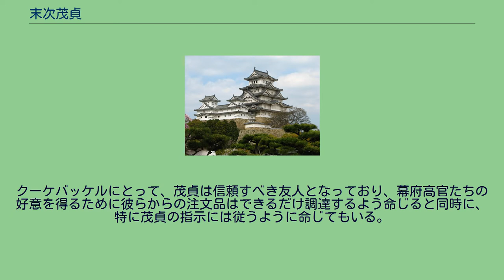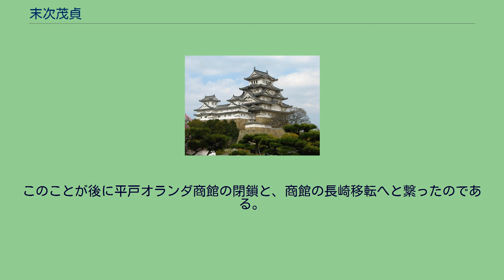末次茂貞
末次 茂貞（すえつぐ しげさだ、生年不詳 - 1651年（慶安4年））は、江戸時代の長崎代官。
父は末次政直。
通称は平左衛門、平蔵。
寛永7年（1630年）に父である末次平蔵政直が獄死した後、長崎代官の職と領地を譲り受け、平蔵の名も世襲した。
茂貞は「放蕩したり」「これに類する他の悪事にも手を出す」ような人物であり、父政直とも必ずしも良い関係ではなかったが、友人のとりなしで、政直の死の直前に外町代官の職を引き継いだ。
先にタイオワン事件でオランダ人との間で紛争があったのは父政直の問題であり、自分は無関係だとしてオランダ人との関係修復を計った。
父と同様、茂貞も長崎における実力者となり、着任しても情況が分らず「煙に取巻かれている」有様であった長崎奉行は、前任の奉行や茂貞の報告を元にして万事行うのが常となった。
当時の平戸オランダ商館長のニコラス・クーケバッケルは、平戸貿易を推進するため、長崎奉行に対して、「平蔵からいろよい証言と弁護をしてもらうよう、彼との友情を保つべきである」としている（『平戸オランダ商館の日記』）。
クーケバッケルにとって、茂貞は信頼すべき友人となっており、幕府高官たちの好意を得るために彼らからの注文品はできるだけ調達するよう命じると同時に、特に茂貞の指示には従うように命じてもいる。
寛永14年（1637年）には茂貞からの「日本の慣習に不慣れな新任者では今後の幕府との交渉は乗り切れないだろうから、カピタンまたは商務員の2人のうち1人に日本に留まるべき」との勧告に従い、フランソワ・カロンを後任の商館長に任命している。
茂貞は海外貿易においてはオランダ商館の有力な取引相手で、生糸を寛永12年（1635年）には3000斤、翌13年（1636年）には5000斤購入しており（「仕訳帳」より）、これは個人として最大の取引高で、平戸藩主のそれと並ぶほどの額であった。
寛永13年（1636年）の白糸・羅氈・羅紗・象牙などの買入れ額は銀138貫に上った。
また、オランダ人にとっての常連の大口取引先の1人として各種商品の買付を行い、オランダ商館の商業帳簿の「元帳」に勘定口座を設け、オランダからの商品を買うため毎年自分の使用人を平戸に送っていた。
父の政直とは違って茂貞はオランダ人にとってよき協力者となり、オランダ人の輸入生糸の価格設定にも彼らの有利になるよう働きかけたり、長崎奉行にオランダ人の悪評が届かないよう計らったりした。
日本とポルトガルの国交が断絶される懸念が高まるにつれオランダとの交易が急増するが、それに伴ってオランダ商館の運転資金が不足しがちになった。
そのため、オランダ商館側は日本の商人から金を借り入れることになったが、一番有力な借入先が茂貞であった（「オランダ貿易の投銀と借入金」『日本歴史』三五一号より）。
彼はポルトガル人に対しても資金貸付をしており、「ポルトガル人の力になってくれるのは彼らのために多大な尽力をしてくれた茂貞以外にはいない」と言われ、「マカオ市の代理人（プロクラドール）」とまで呼ばれていた。
また在日華僑のキコという人物からの商品の買付けや、ポルトガル船への委託貿易も盛んに行っている。
自らも朱印船貿易家として活動した茂貞は、寛永8年（1631年）には長崎奉行竹中采女正宛の奉書を得て、東京（トンキン）に向けて初の奉書船を送り出している。
寛永14年に島原の乱が発生した時、クーケバッケルはまず茂貞に手紙を送り、彼を通して長崎奉行に、乱の鎮圧の協力を申し出た。
しかし、茂貞はその申し出が遅かったとして、使者として訪れた当時の商館次席フランソワ・カロンを非難した。
この後、カロンは茂貞の勧めに従い、長崎奉行宛の手紙で命令さえあればいつでも大砲と火薬はいつでも送ると約束している。
乱の鎮圧後、上使として下向してきた老中松平信綱は、茂貞以下大勢の者を伴って平戸に赴き、オランダ商館を検分した。
このことが後に平戸オランダ商館の閉鎖と、商館の長崎移転へと繋ったのである。
末次家の菩提寺である華嶽山春徳寺を建立したのは茂貞である。